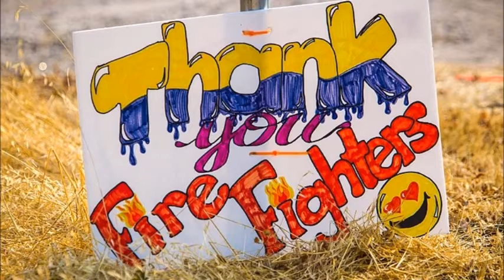Wildfire Fighters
Young men & women made by fire through team work.